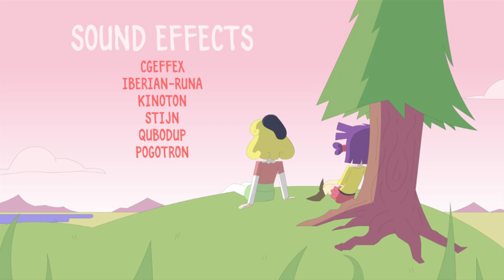NEW SERIES! Princess Ness! Episode 1: Let's Get This Adventuring Party Started! (Pt 1)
A con artist and her fugitive friend reluctantly agree to go on adventures to accumulate the wealth and power necessary to build their own Princess Kingdom.

This first storyline brings everyone together!

Starring:
Kiane Chula King as Ness
Penni Smith as Chelsea
James Rallison as Corin

Animation and Other Voices: Matt J. Wilson